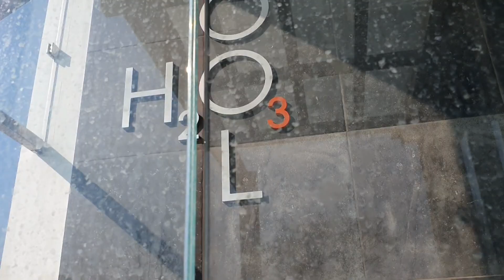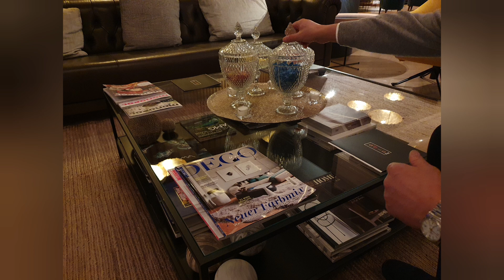Италия Montegrotto la perla купальник